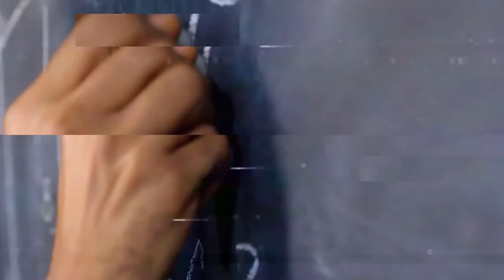How to Succeed in Mechanical Engineering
In this video, I get to interview Chair and Professor of Materials and Mechanical Engineering at the University of Western Ontario, Professor Anthony Straatman. Professor Straatman has been a professor of engineering courses for over 20 years and has invaluable knowledge about how students can succeed most effectively in mechanical engineering and engineering in general. Throughout this interview, we talk about effective ways to learn materials, time management, and organization, as well as the power and impact a social group can have.
This topic is centered around engineering, but anyone would be able to take these principles and apply them to any discipline or degree.

I hope you get some value out of this video and please SHARE this with someone who it could help.

Let me know what you guys think of these interview-style videos in the comments below.

Timestamps:
0:00 – Intro
0:58 – Professor Straatman’s Academic Background
7:15 – Traits that make people successful in engineering
10:42 – Interest in courses & Impact of social support group
15:53 – The power in learning from different mediums
23:00 – Making Notes and Utilizing the Textbook Effectively
28:51 – Is Relearning Something Effective?
34:50 – Time Management
38:05 – Conclusion